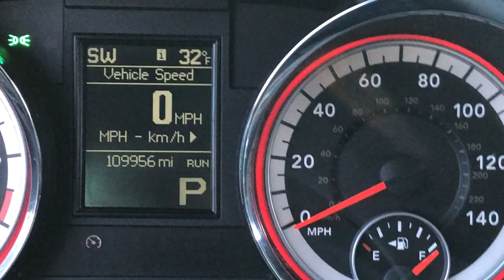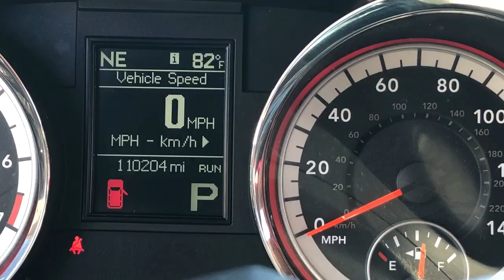Las Vegas to LA Vlog | San Pedro beach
We decided to take a spur of the moment drive to LA, wasn’t really planned but we knew we wanted to see the beach! We stopped in Barstow, Ca to see the largest digital thermometer and alien jerky mother ship store. A short 4 hours later were in San Pedro at the beach! What a great little trip! We stopped and saw the Freedom bell and found out that the Iphone 8 is water resistant!

Ray bands glasses: